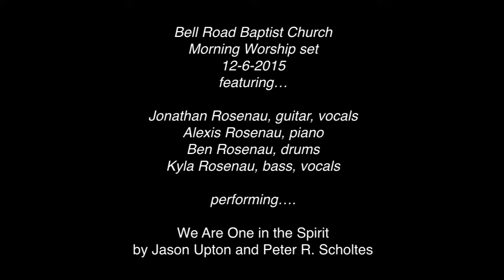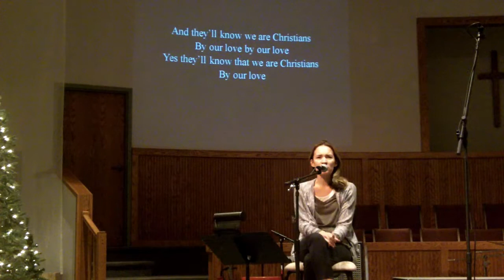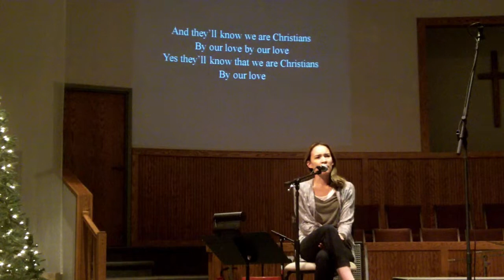We Are One In The Spirit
Morning Worship set
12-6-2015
featuring…

Jonathan Rosenau, guitar, vocals
Alexis Rosenau, piano
Ben Rosenau, drums
Kyla Rosenau, bass, vocals

performing….

by Jason Upton and Peter R. Scholtes

This song is also known as "They'll Know We Are Christians By Our Love" or "We Are One in the Spirit" written in 1968 by then-Catholic priest Peter R. Scholtes.
It is inspired by John 13:35.

Jason Upton is a singer/songwriter with the heart of a pastor. Whether Jason is leading people in worship through singing or speaking, Jason does his best to carry the heart of our heavenly Father. His songs and his messages reflect a life fully lived in relationship with God, family and friends.
We are one in the Lord

And we pray that all unity
May one day be restored
And they’ll know we are Christians
By our love, By our love
Yes, they’ll know that we are Christians

We will walk with each other
We will walk hand in hand

And together we’ll spread the news
That God is in our land

We will work with each other
We will work side by side

And we’ll guard each one’s dignity
And save each other’s pride
Yeah, they'll know we are Christians
by our love, our love

By our love, our love, by our love,
our love, by our love, our love

All praise to the Father
From whom all blessing flow
And all praise to Christ Jesus
His one and only son

And all praise to the Spirit
Who makes us one

Make us one, Lord!